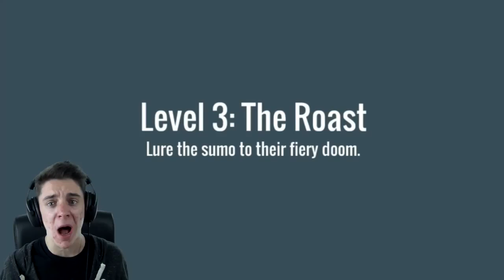RICE COOKERS UNITE! Robot Rice Cooker Revolt